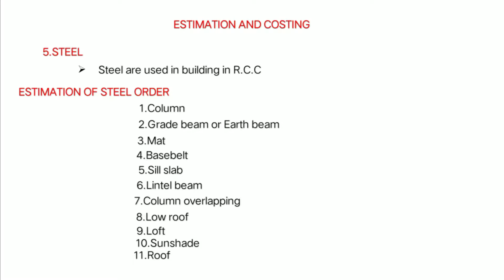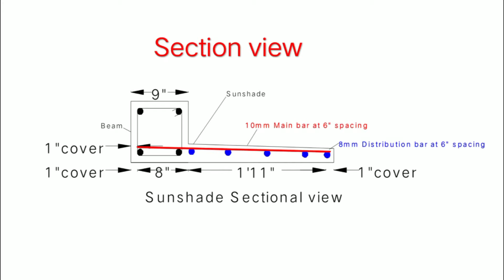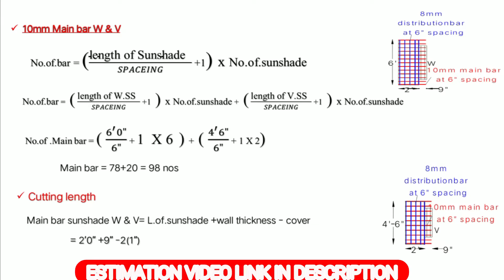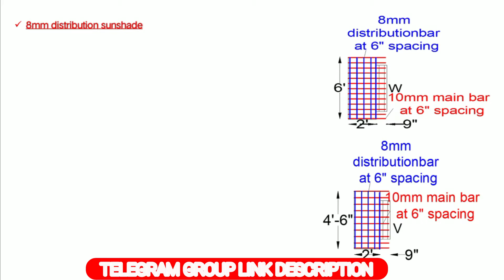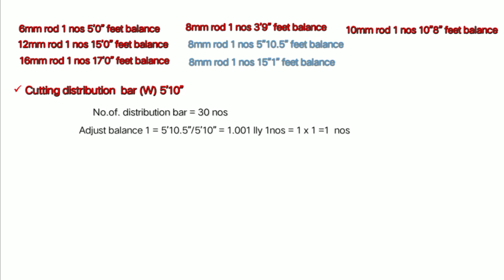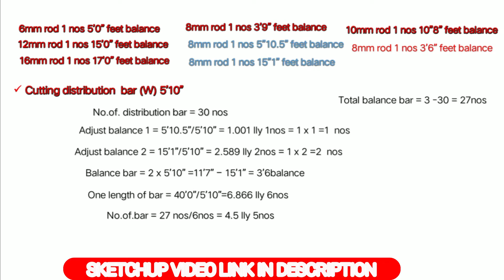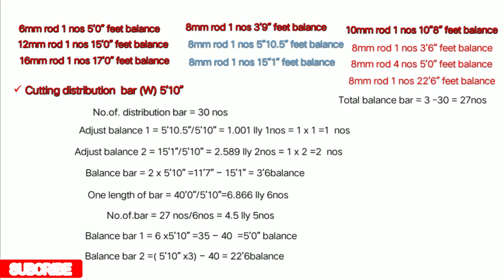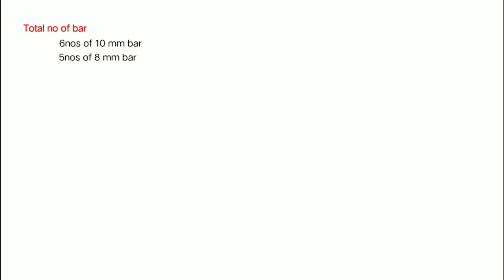steel estimation for (window sunshade and ventilator sunshade)) in tamil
2D PLAN REVIEW
3D PLAN REVIEW
GAME REVIEW
ESTIMATION OF BUILDING
STUDY MATERIAL